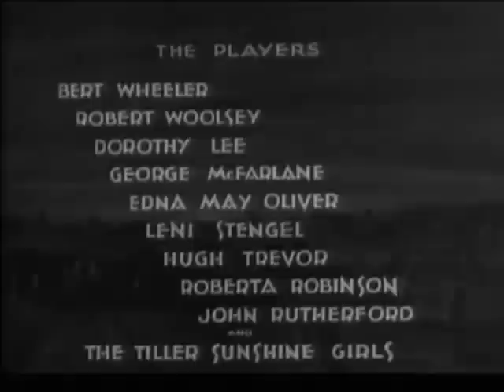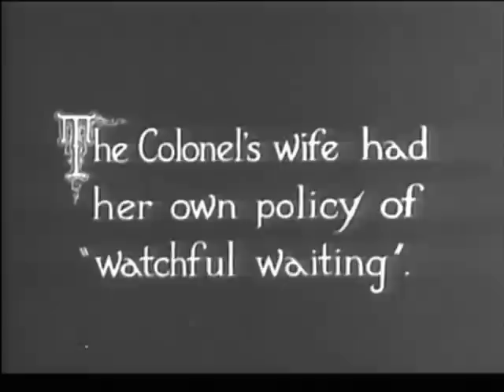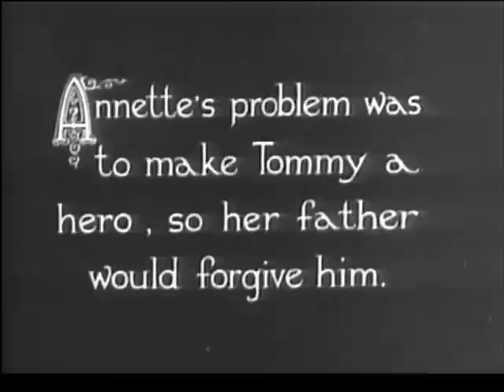Half Shot at Sunrise (1930) WHEELER & WOOLSEY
Stars: Bert Wheeler, Robert Woolsey, Dorothy Lee
 Director: Paul Sloane

 In the Pre-code Hollywood comedy, stage stars Wheeler and Woolsey play two soldiers who go absent without leave in Paris, during World War I.